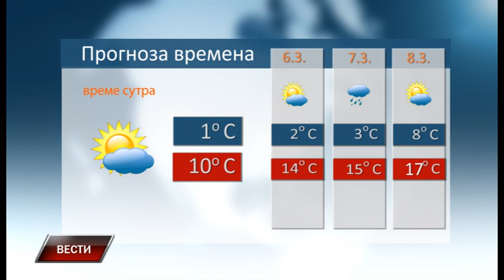Vesti 4 3 2023